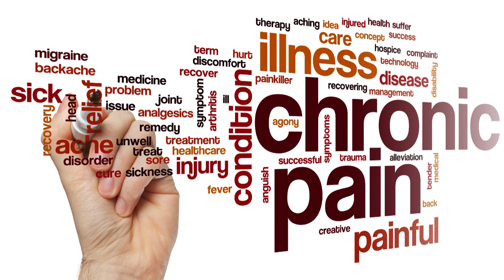How to Lead with a chronic illness- Elevate Female Leadership with Guest Monica Roberts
Leading a team while living with a chronic illness is no walk in the park. The unpredictability of how you'll feel each day, what tasks you'll be able to physically accomplish, and the unending worry of letting people down is just a tiny peak in life as a leader with a chronic condition. But a chronic illness does not have to stop your career progression. You can be an empowered leader despite (and possibly because of) your health condition. Learn how Dr. Monic Roberts, Ed.D, LCPC dealt with discovering she had a chronic illness and coping with that as a leader in the mental health and substance abuse treatment world.

Love Monica and want to reach out? (I know, I adore her too!)